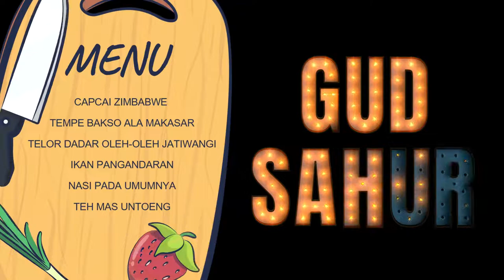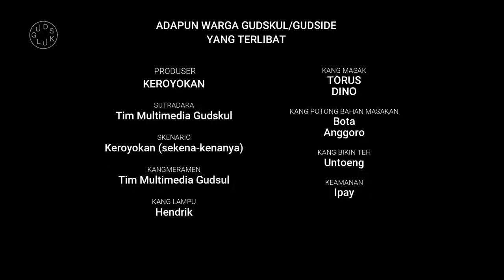GUDSAHUR #1 Masak "Capcay Zimbabwe"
Rutinitas warga Gudskul Ekosistem dalam menjalani ibadah bulan suci ramadan tahun ini. Dari eksplorasi menu masakan ala-ala chef siaf santaf, review masakan sendiri yang begitulah, hingga memanfaatkan bahan pangan wilayah Jagakarsa yang asri dipekarangan belakang Gudskul.

Sahur besok masak apa ya? :)